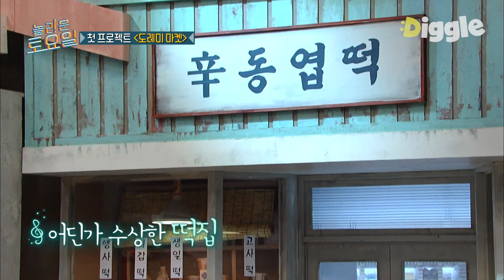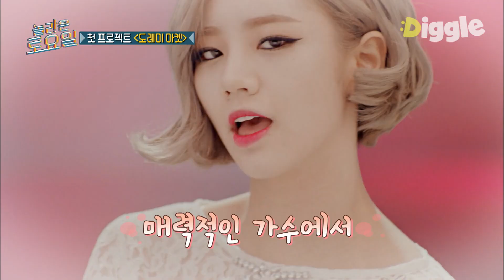[놀라운토요일] 놀라운 토요일 도레미마켓 1화 시작합니다🎉 놀토 멤버들과 인간 마이크의 첫 등장!│디글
tvN [놀라운토요일] : 주말 저녁 온 가족이 함께 즐길 수 있는 웃음 라인업의 완성!